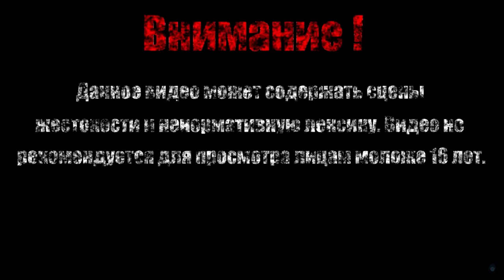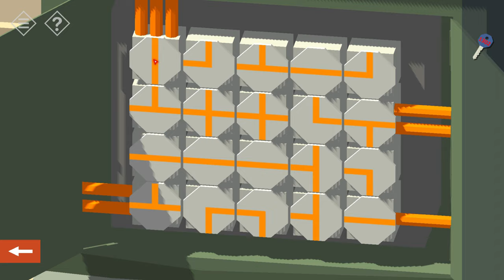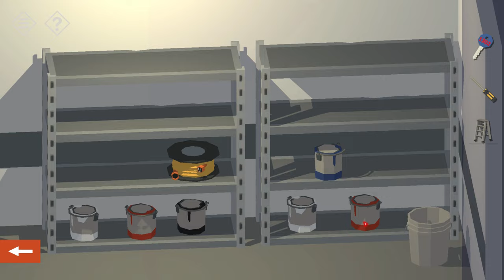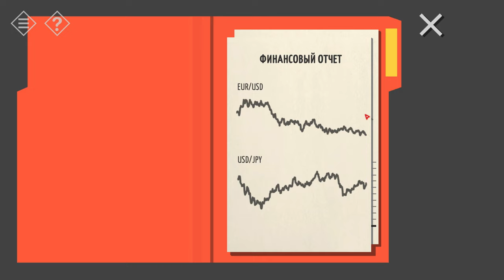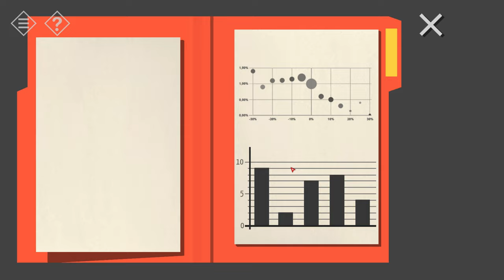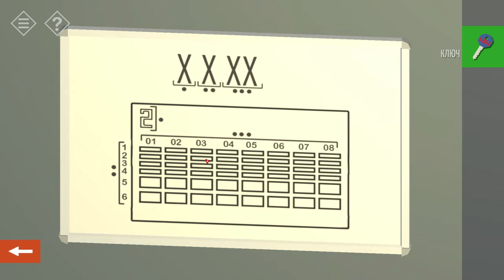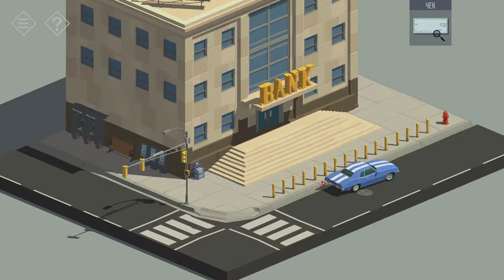БАНК【Tiny Room Stories: Town Mystery】#2